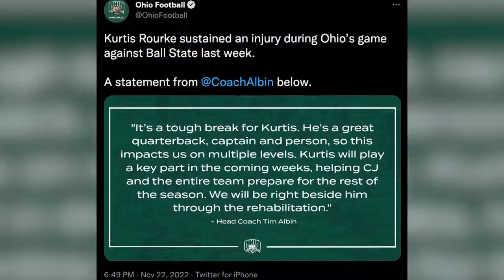C.J. Harris leads Bobcats to first MAC East title since 2016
When it mattered most C.J. Harris stepped up in a huge way for Ohio Football without Kurtis Rourke. Harris tallied 261 yards and 4 touchdowns to clinch the MAC East title

Head coach Tim Albin said once Harris settled in he knew they'd be in good shape (Video by: Ayden Crowley)